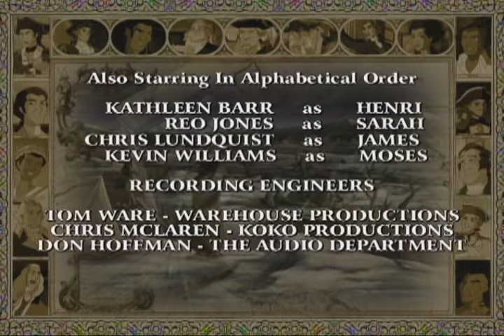Liberty's Kids 138 - Going Home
With the signing of the Treaty of Paris, loyalists are forced to leave their homes.  Many slaves move to Canada to avoid being returned to slavery.  American soldiers return home, many of them to abject poverty.  Shays’ Rebellion and other events make it clear that the United States requires a strong central government if it is to survive as a nation. Sarah goes to New York to get the story of the fate of the loyalists from Mrs. Radcliffe.  Moses helps Cato travel to New York, where Cato leaves for Nova Scotia with Mrs. Radcliffe.  James reports on Shays and the discontent of the former soldiers -– and resolves to own and run his own newspaper.  Lafayette invites Henri to live with him in France.  Ben, accompanied by Sarah’s mother, returns from Europe to a triumphant reception in Philadelphia.